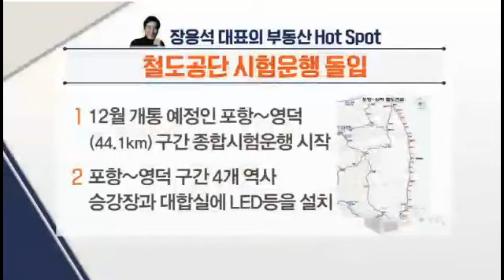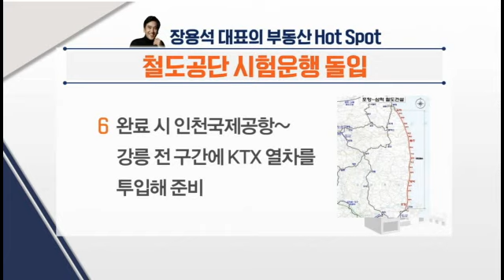[부동산상담] 아산 모종동 일원 향후전망_20170908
[부동산상담]아산 모종동 일원 향후전망